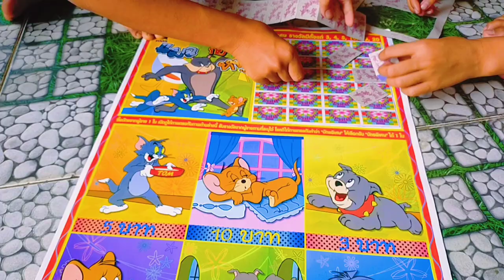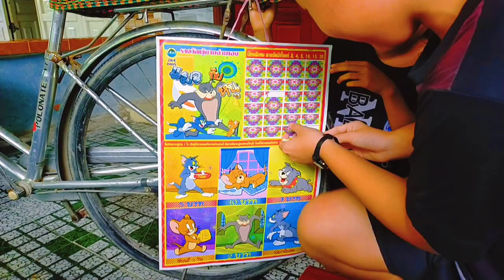Bốc Thăm Trúng Thưởng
Các bạn học cấp 1 hoặc cấp 2 chắc có lẽ đã từng chơi trò chơi này rồi phải không ạ. Hôn nay các bạn quay lại tuổi thơ xem bốc thăm này nhé.
© Bản quyền thuộc về Tàu Hũ Vlogs
© Copyright By Tàu Hũ Vlogs & Do not Reup